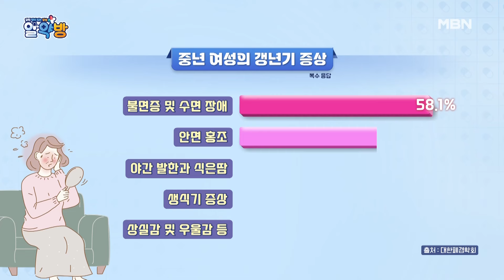알약방 202회 ‹중년 여성을 괴롭히는 갱년기를 물리쳐라!› 미리보기 MBN 240509 방송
영원한 소녀 가수 ‘낭랑 18세’의 주인공 한서경!
가볍게 지나갈 줄 알았던 갱년기 이후 그녀의 일상이 180도 달라졌다?
수시로 찾아오는 냉열감은 물론 체중 증가부터 고지혈증 진단까지!
한서경 가라사대 건강한 몸에 건강한 정신이 깃든다!
갱년기 우울감을 날리기 위한 일상 속 꾸준한 체력 증진부터
갱년기 동지 박수림과 함께한 행잉 플라워 가랜드 만들기와
두 사람의 신체 나이 테스트 결과는 과연?
몸속부터 든든하게 채워줄 갱년기 건강 밥상 대공개까지!
피할 수 없다면 즐겨라! 갱년기 타파에 나선 한서경의 웃음만발 일상이 공개된다!